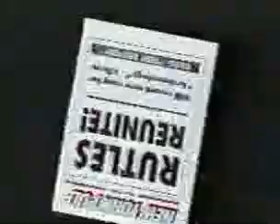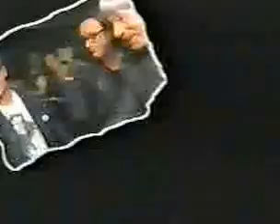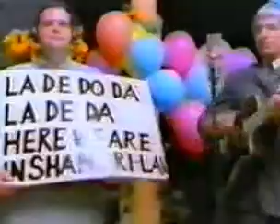The Rutles - Shangri-la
a song from Archaeology (1996)